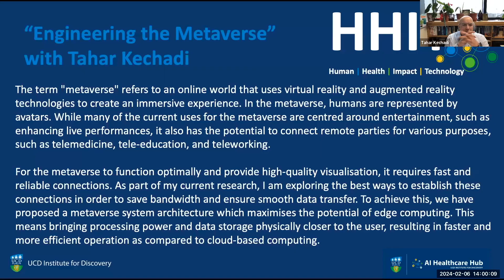HHIT Series with Tahar Kechadi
On the Human Health, Impact and Technology webinar series [HHITseries] on February 6th, 2024, Professor Tahar Kechadi, Full Professor in the UCD School of Computer Science, spoke to host Professor Patricia Maguire about his research on the applications of Cloud and Edge Computing, metaverse, and Big Data Analytics in real-world scenarios such as healthcare and digital agriculture.